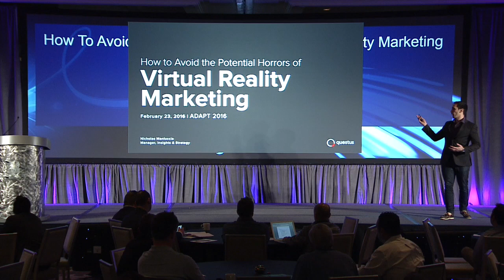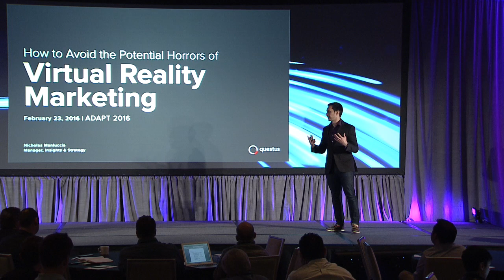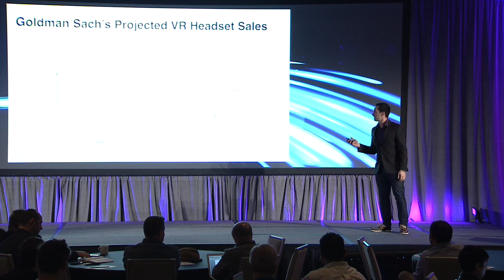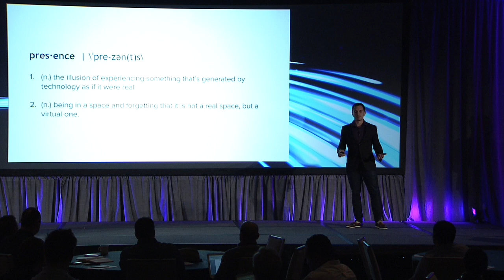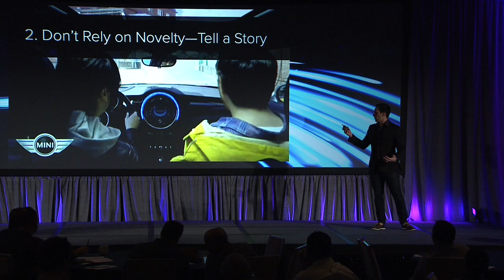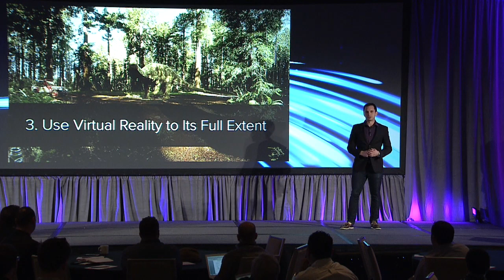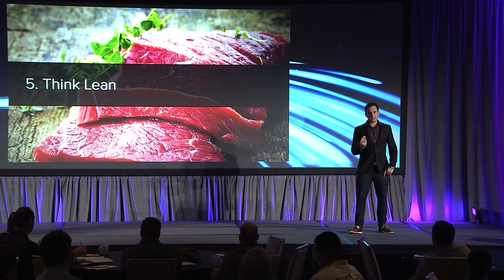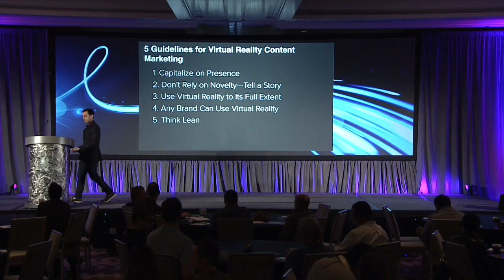How To Avoid The Potential Horrors Of Virtual Reality Marketing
As this year's hot new medium, many brands are going to be experimenting with virtual reality–and most of them are going to royally screw it up. But the few brands that do virtual reality well are going to make heads turn (literally).

This session is all about how brands should be approaching virtual reality marketing. We'll explore where virtual reality is today and what type of content is going to excel in these early stages. Then we'll fast-forward to discuss how virtual reality marketing will evolve over time, the likelihood of content monetization, and how we can lay the foundation for a sustainable ad revenue model. By the end of this session, you’ll have a conceptual understanding of how to market in virtual reality, the right way.

Featuring:
Nicholas Manluccia, Manager, Insights & Strategy at Questus

Filmed at the ADAPT Summit 2016 Dana Point, CA